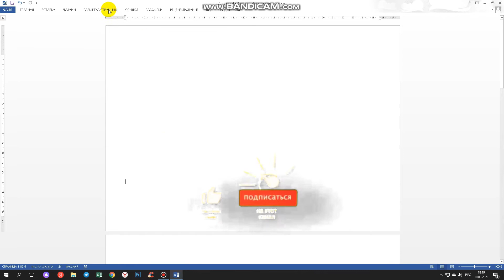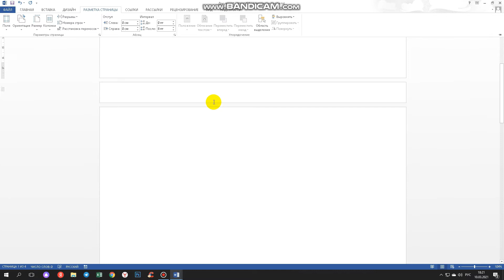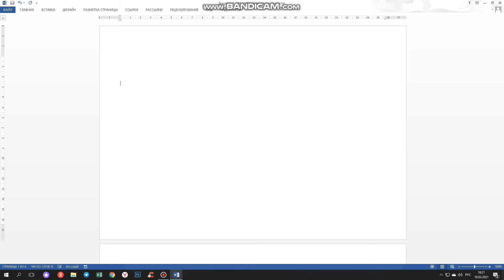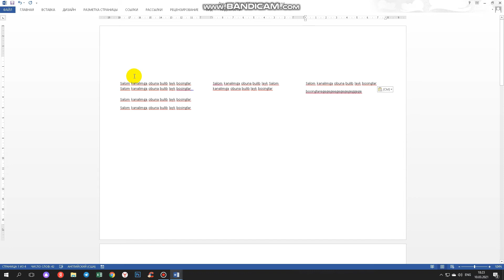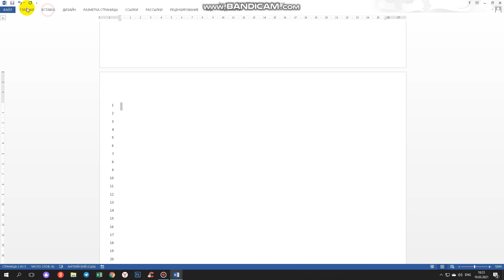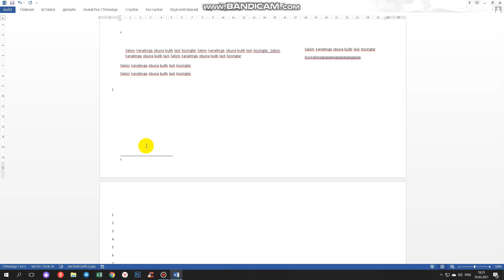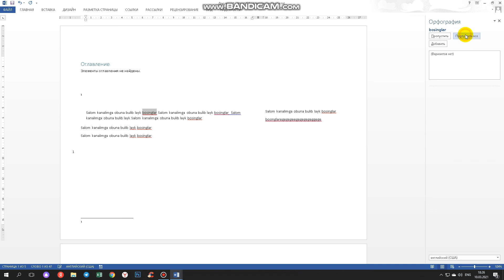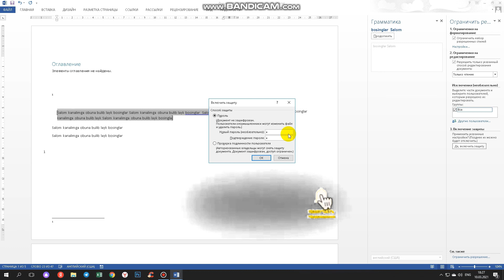Word dasturini o`rganish 4-dars (profisioanl darajada)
Word dasturini o`rganish  4-dars (profisioanl darajada).Word dasturini o`rganasiz to`liq profisional darajada.